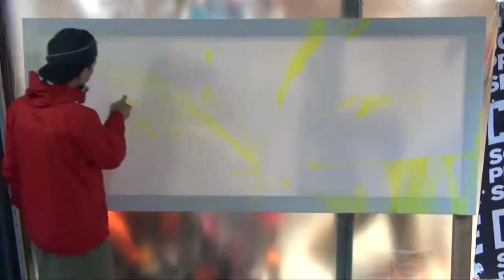LIVE PAINT JUN INOUE at BOARDERS FACT HARAJUKU SHOP-IN-SHOP EVENT